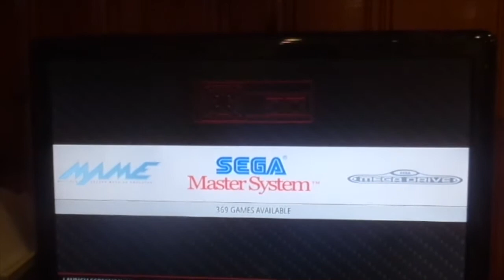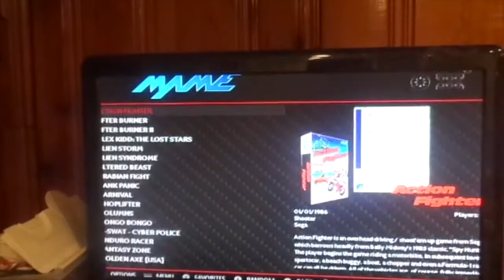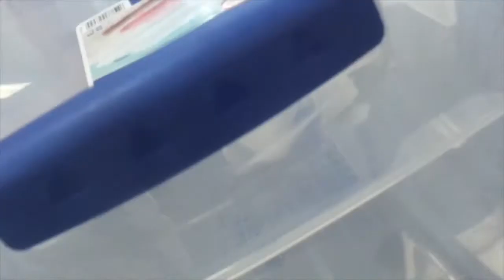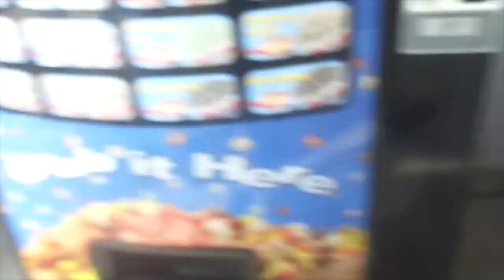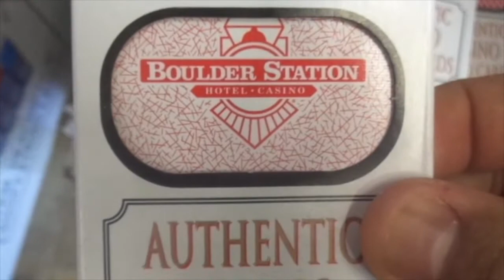MY NEW SEGA GENESIS MINI CONSOLE (AND TRYING THE NEW SLURPEE 7-ELEVEN HAS)!!!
I got my new Sega Genesis mini console that my cousin sent me.

And I go to 7-Eleven and try the new Marshmallow peeps slurpee.

Tell me what you guys think of my Sega Genesis mini console and after the next video I make, by the way...    I will be taking a break from filming for a while.